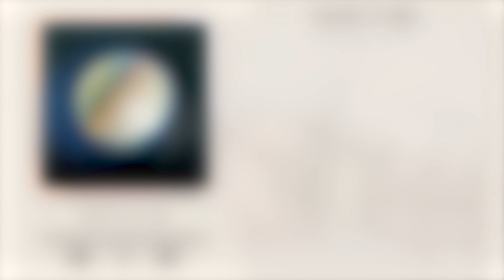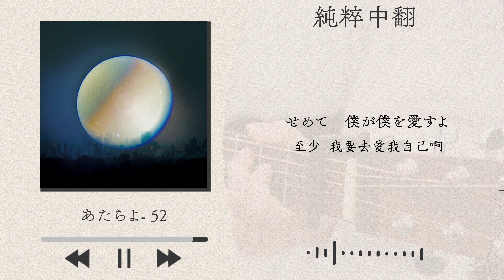【中日歌詞】あたらよ - 「 52 」《純粹中翻》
《あたらよ - 「52」》【中日歌詞】《純粹中翻》

請佩戴耳機聆聽(Please wear headphones to listen)

曲名：52
作詞：ひとみ
作曲：ひとみ
演唱：あたらよ
譯者 : 伊亞修斯
歌詞 :

東の空が白んで
僕は今日を生きていく覚悟をする
心はまだ昨日を生きてる
望むものとは違う世界

東邊的天空漸白
我今天也做好了活下去的覺悟
但心卻還活在過去
若要說期望的話一定是不一樣的世界吧

誰かが云う他人のせいにするな
誰かが云うお前はもっと出来るはずだ

某人說「別把錯都怪給別人啊」
某人說「你應該能做的更好才對啊」

誰の言葉でもない
言葉達に囲まれ
僕の声はいつしか
溶けてしまったの

這些不屬於任何人的話語
將我團團包圍
我的聲音在不知不覺間
被這些聲音所吞噬了嗎？

花も咲いてゆくのね
散るくせに

花也依然會綻放下去的吧
明明終將會凋零啊

吐き出した想いは
目の前で朽ちてく
行かないでと叫ぶ
夢は遠のいて行く

坦露出的想法
在眼前逐漸消逝
「不得不前行啊」如此吶喊
夢想也漸行漸遠

望んでいた未来は
こんなはずじゃないと
昨日までの僕が
嘲笑ってる
くだらないなと

「曾經期望的未來
不應該是這樣的啊」
被昨天的我
所嘲笑著
「真是無趣啊」如此說道

柔らかい朝日に
包まれていく
あぁまた今日が来たのか
眠ったままの身体を
無理やり起こす
あぁ　情けないな　もう

被柔和的朝陽
逐漸包圍
啊啊 新的一天又到來了啊
將還沒睡醒的身體
硬是撐了起來
啊啊 好丟臉啊 真是的

誰かが云う他人と比べるなと
誰かが云うお前の価値は何処にある

某人說「不要跟別人互相比較啊」
某人說「你的價值到底在哪裡啊」

言葉たちに阻まれ
僕の想いもいつしか
消えてしまったの

被它們所阻礙
我的聲音也在不知不覺間
就這樣消失了嗎？

「鳥なら鳥らしく
さぁ　飛びなさい」
と言うのでしょう？

「如果你是鳥，就該有點鳥的樣子。
來  請飛吧」
總會說些這樣的話 對吧？

坦露出的想法
在眼前逐漸消逝
夢想也漸行漸遠

描いていた未来は
昨日までの僕が
嘲笑ってる
しょうもないなと

「當初描繪的未來
被昨天的我
所嘲笑著
「真沒意義啊」如此說道

望む未来　光る世界
でも現実は容赦なくて
逃げ出してしまいたくて
今日も泣いてるんでしょう？

期望的未來 閃閃發光的世界
但現實卻是毫不留情
太過讓人想要逃走
今天也依然哭著對吧？

泣いたっていいんだ
逃げたっていいんだ
それも全部僕なんだ
世界が僕を愛してくれないなら
せめて　僕が僕を愛すよ
それでいいんだ

就算流了淚也沒關係
就算逃走了也沒關係
那也通通都是我的一部份啊
如果世界不願意愛我的話
至少 我要去愛我自己啊
這樣就好了